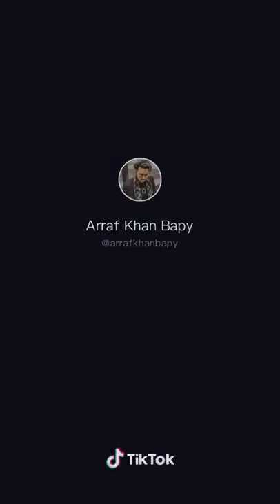March 23, 2020